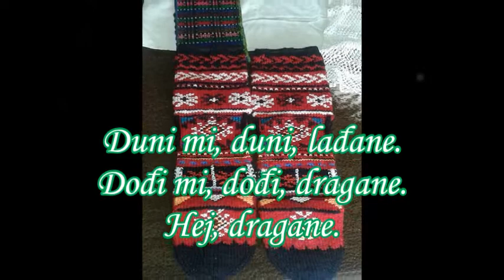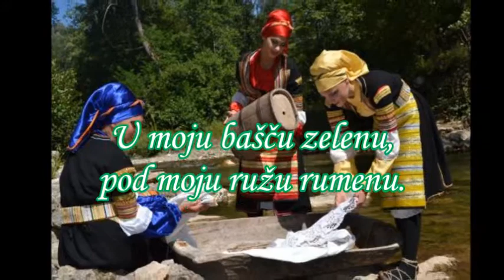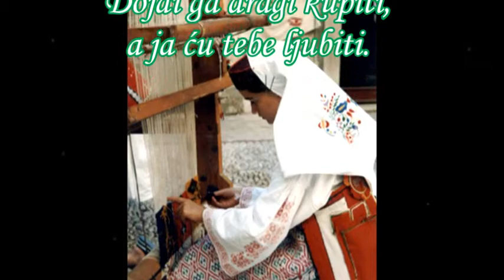Duni mi, duni, lađane 💥 Serbian folk song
Duni mi, duni, lađane. Popular Serbian folk song by Ukrainian singer. Performed by Iryna Ukrayinets. Text in Serbian:

Duni mi, duni, lađane,
dojdi mi, dojdi, dragane,

U moju bašču zelenu,
pod moju ružu rumenu.

Povedi konja za sobom,
zaveži ga ruži za koren,

Neka mu ruža miriše,
neka moj dragi uzdiše.

Silan sam biser rasula,

Dojdi ga dragi kupiti,
a ja ću tebe ljubiti.